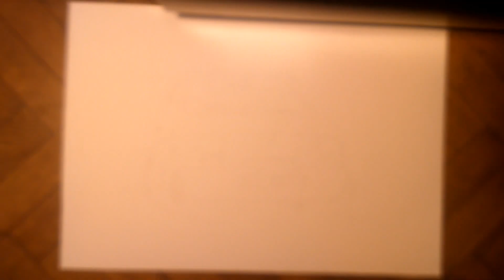Car Speeddrawing cz.1 - Fiat 126p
Pierwszy z pięcioczęściowego cyklu filmików  na który rysuje samochody.

Na pierwszy ogień leci kultowy Maluszek.